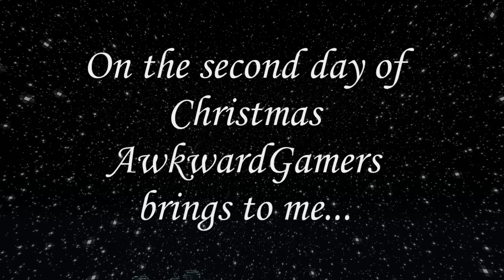Minecraft - 2nd Day of Christmas...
Three Elves set off on a journey.

Music